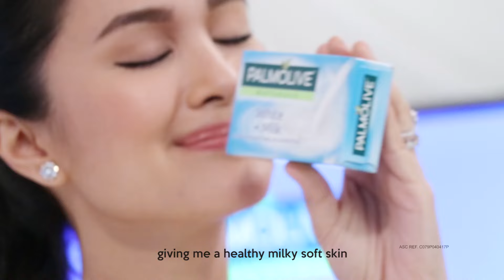Heart Evangelista reveals her naturally beautiful story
Ever felt insecure with how you look? Whether it's because of the shape of your eyes, what you wear, or your skin complexion - it's not something you want to hear. Like Heart, love yourself by loving your skin and choosing the best body care products. Listen to Heart Evangelista's story on how she embraced her natural beauty with Palmolive Naturals White + Milk. Because we all deserve to look and feel beautiful as much as anyone.

Be Naturally Be-YOU-tiful with Palmolive Naturals White + Milk!